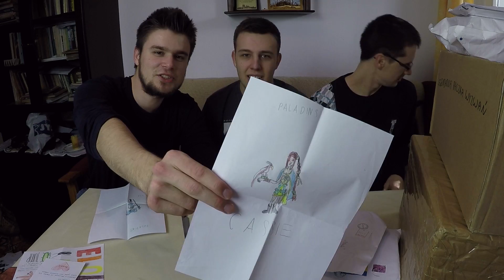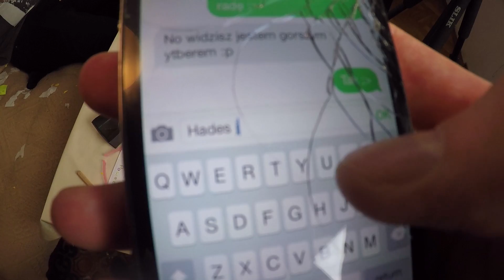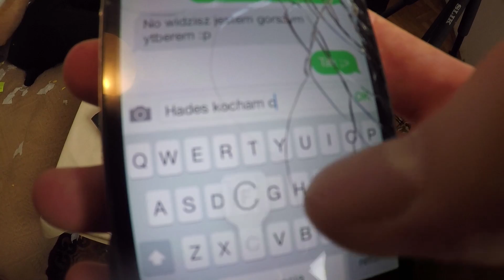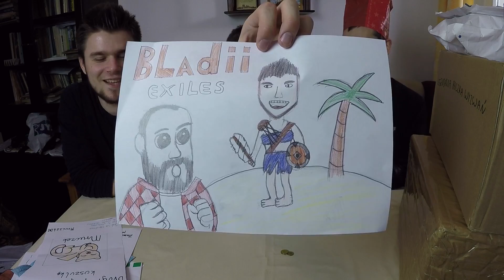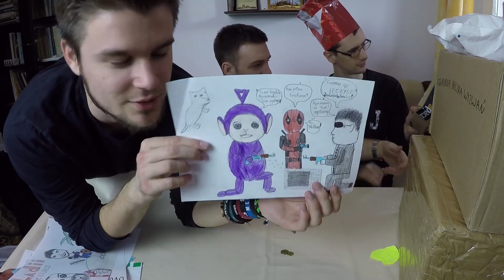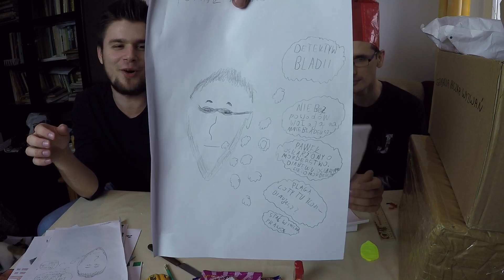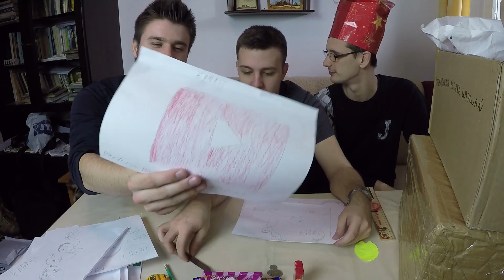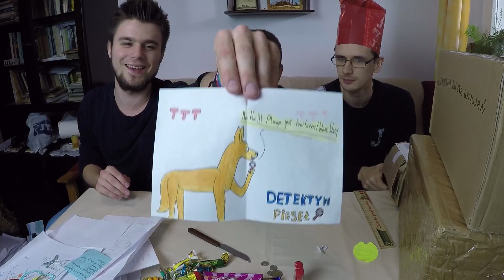KRZYCZĘ PRZEZ OKNO! | PACZKI OD WIDZÓW! [#6] - CZĘŚĆ (1/3) /With: Flarek, Mati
Czas na kolejną część PACZEK OD WIDZÓW! ;P